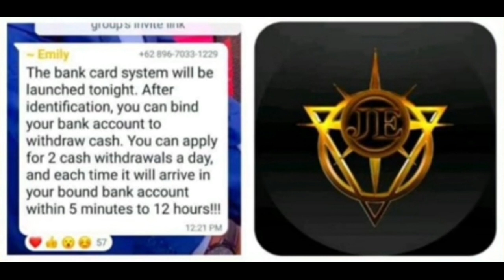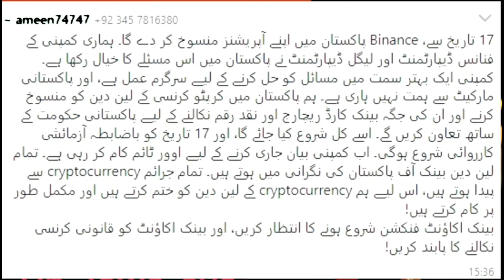Jawa Eye New Update | How to Withdrawal From Jawa Eye | Jawa Eye Fraud Alert | Scam Alert